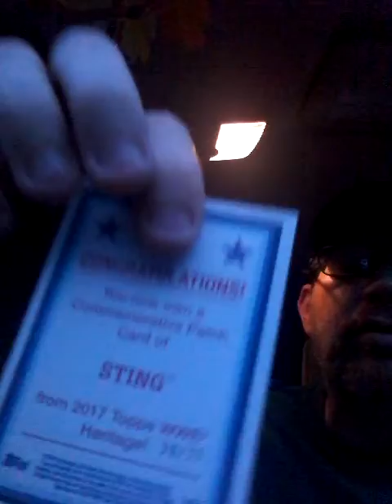2017 topps wwe heritage another box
Numbered to 25